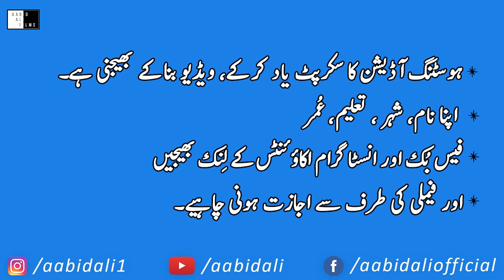Auditions Shuru | Apply Karain - Aabid Ali Films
I Act, Write, Direct, Produce, for Film, Tv, Theatre, Radio and Digital Media.